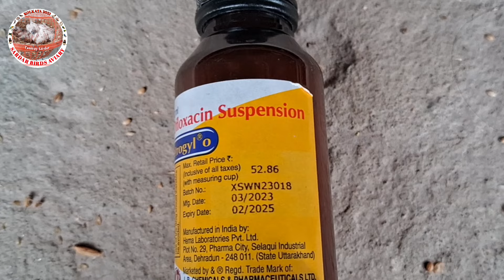All Cage & Aviary Birds Protozoal Infection Treatment.@PARROTDIPANKAR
full medicine course
before starting breeding medicine course
bird medicine
Complet bird medicines course

All Cage & Aviary Birds Protozoal Infection Treatment.
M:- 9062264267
Netting Has Begun On Our New Out Door Parrot Aviary /  Social Work At Our New Parrot Farm.